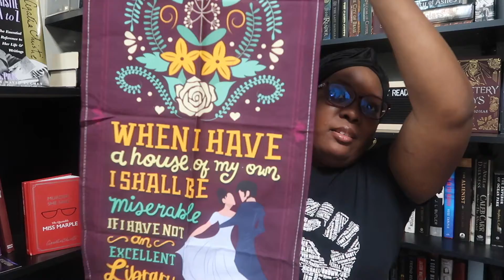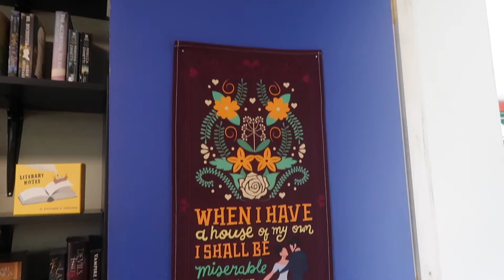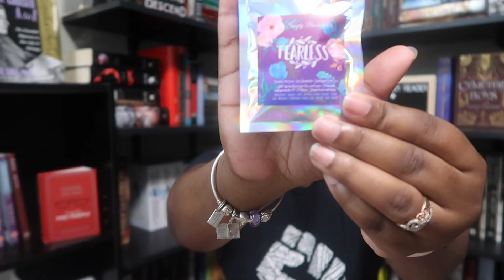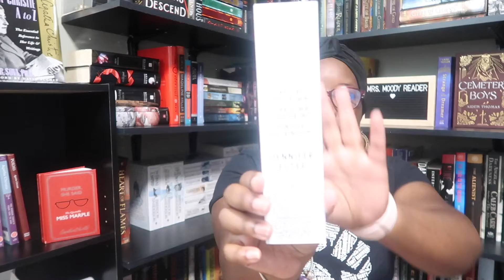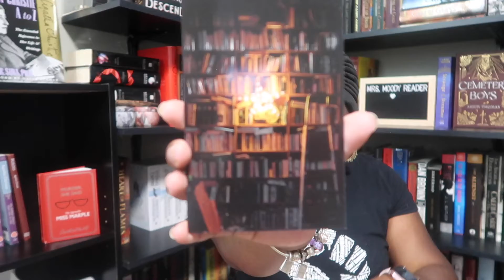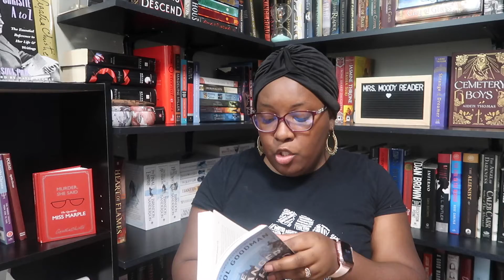RE-UPLOAD July Unplugged Adult Book Box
Business & PR Friendly
Antonisha La'Shay